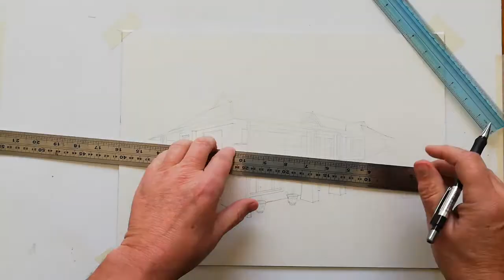BALI DESIGN l WATERCOLOR l COBUS VAN ACHTERBERGH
Balinese houses are created as a collection of several structures within walled enclosure, where each serves a special function. Bali's architecture is not only very famous in Asia, but also globally recognized as a style. It combines a classy tropical lifestyle, with traditional elements creating a very unique atmosphere.
______________________________________________________________________________________________________________________________________________________ Art, Architecture and design lives hand in hand with each other. You can’t have one without the other. From all ages Architecture and Design is inspired by some form of Art.

I hope you are enjoying these videos.